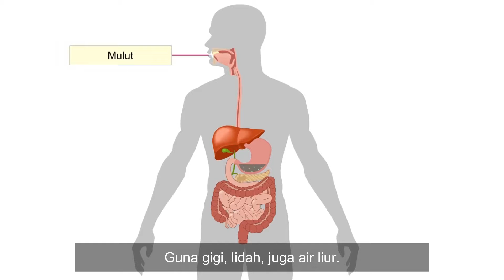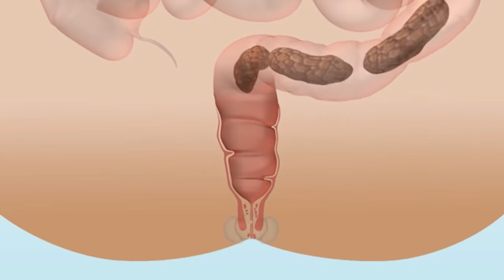Lagu Proses Pencernaan | Sains Tahun 3